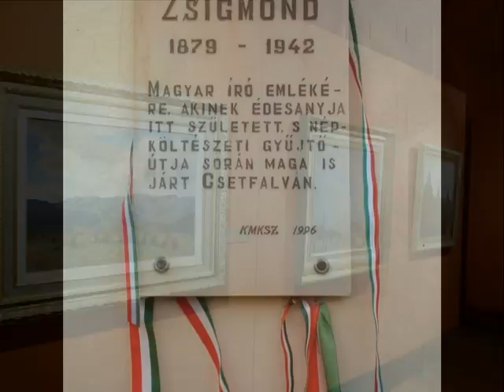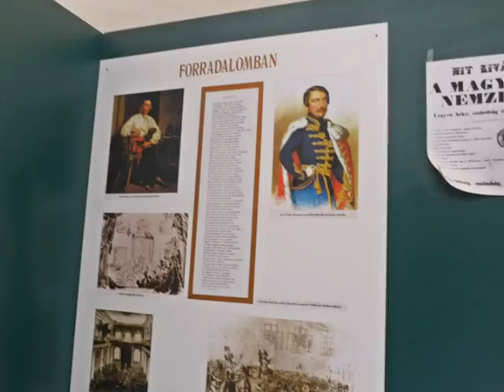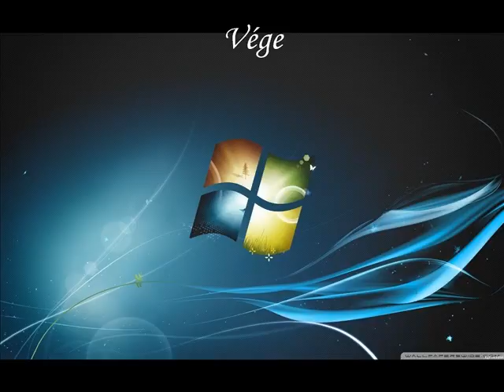NAGY MAGYARORSZÁGI NAGY KÖRÚT 5.. RÉSZ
Benei vendéglátóktól búcsúzunk. Csetfalva a fatornyú református templomot nézzük meg .Nagybánya és Koltó következik.
Koltón közös estebéd egy falusi nyári kertben tangóharmonika szóra . Jót mulattunk.